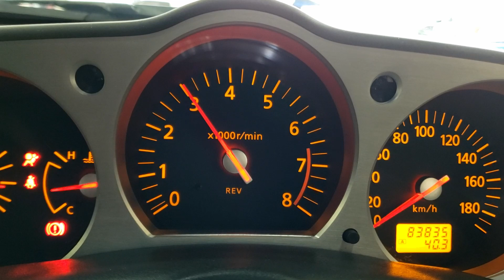2003y フェアレディZ Z33 FGKマフラー マフラー音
本日の動画は在庫紹介&マフラー音です！

紹介する車両はこちら↓
2003y UA-Z33 フェアレディZ Ver.S
・ニスモエアロ　・Z34ホイール　・ファイナルコネクション車高調　・FGKマフラー　・社外インテーク他

お車の詳細は動画内&HPをご覧ください！